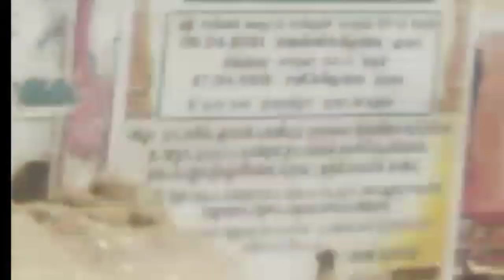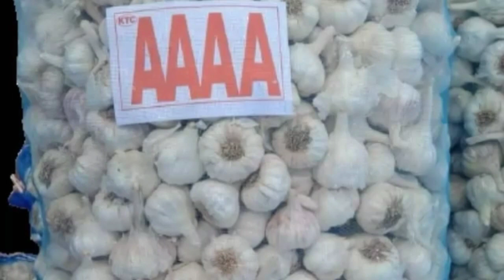vadugapatti garlic market garlic business tips in tamil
hai friends வடுகப்பட்டி பூண்டு பத்தி எனக்கு தெரிந்த பல விஷயங்களை உங்களுடன் பகிர்ந்து கொள்ள
 விருபிக்கிறேன்
வணக்கம் நண்பர்களே
இந்த வீடியோ வடுகப்பட்டி வெள்ளைப்பூண்டு மர்க்கெட்டின் நிலவரம் மற்றும் வெள்ளை பூண்டு
வியாபாரம் பற்றி அனைத்து விஷயங்களையும் a to z பார்க்க போறோம் வெள்ளைப்பூண்டுலே எத்தனை ரகங்கள் இருக்கு ?அதுல எது best விலை நிலவரம் என்ன? எந்த மாதிரி ரகங்களை வாங்கி விற்பனை செய்தால்
அதிக வருமானம் கிடைக்கும்
அனைத்து விஷயங்களையும் பார்க்கலாம்